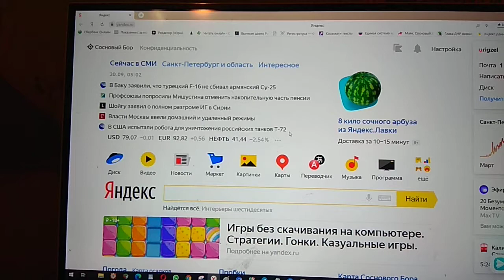И бессонными ночами телевизор не смотрю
В моем кабинете второго монитора он выполняет роль.
И не понять хотя, что любовь, в общем, — дар прекрасное увидеть, никакому на планете нашей дикарю,
Снимаю клипы с этим пониманием, чтобы показать, что по способности связь видеть общего и частного я среди поэтов в мире всех — что среди пешек в шахматах король.